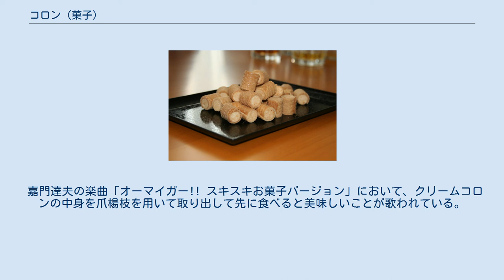コロン (菓子)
コロンは、江崎グリコが発売している菓子。
円筒形のワッフル（サクサクの薄焼きクッキー）の芯部分にクリーム等が充填されている。
特に「クリームコロン」は古くから人気を博しているロングセラーの商品である。
通常売られているのは100～140円の標準サイズの箱（2005年以降は丸みを帯びた箱になっている）と、150～200円の中型サイズの箱（小袋6袋入り）である。
また、地域限定の味のコロンが全国各地で売られており、手軽なお土産の定番となっている。
パッケージのロゴにはCooper Black(英語)と呼ばれるフォントを採用。
 クリームコロン 2016年4月現在。
 近年は、レギュラー商品として、丸みを帯びた箱に入っているもの2種（クリームコロン+1種）と、小袋6袋入りが入った箱（クリームコロン+1種）が店頭に並んでいる。
 1998年から順次、各地の駅・空港・サービスエリア・土産物屋などで、それぞれの地域限定の商品が売り出されている。
大型の箱は1050円で、レギュラー商品に比べて割高であるが、それぞれの土地の特徴を活かした味が楽しめる。
近年は小さな化粧箱入りのセットが売り出されている。
売価は630円。
値引きされて売られることは少ない（カード提示により全品10%OFFになる売店などはある）が、沖縄のパインコロンについては、国際通りなど土産物屋の競争が激しい地区においては840円程度で売られることが多いほか、小袋がばら売りされていることもある。
 中国・タイ・ハワイではコロンが現地法人により製造・販売されている。
日本とはラインナップが異なる。
また、オーストラリアなど各国の輸入食料品店において、タイ語などが付されたパッケージのコロンを目にする。
 通常売られる商品であっても、クリームコロン以外の味については頻繁にラインナップが入れ替わる。
特に2002年以降は新製品が多いうえ、同時に販売されるのは高々3種程度である。
マイナーチェンジを繰り返すチョコレート味・いちご味の系統はともかく、その他の味については事実上期間限定商品といえる。
 「コロン」という名前は、コロコロした形の特長を表現するものである。
日本で開発された菓子パンのコロネと似ているため、何らかの関係があると推測されることもある。
 嘉門達夫の楽曲「オーマイガー!! スキスキお菓子バージョン」において、クリームコロンの中身を爪楊枝を用いて取り出して先に食べると美味しいことが歌われている。
 ^ グリコなぜなにコーナー